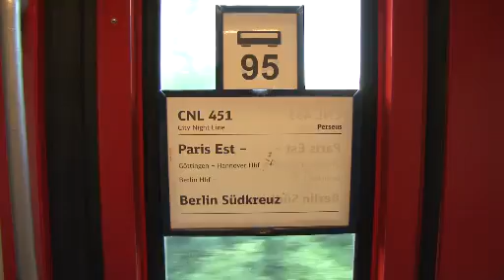Urban surfing in Munich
London to Istanbul by train: In the first part of Benji Lanyado's big train adventure, he takes in lunch in Paris, meets his new cabin mates en route to Germany and has an urban adventure in Munich